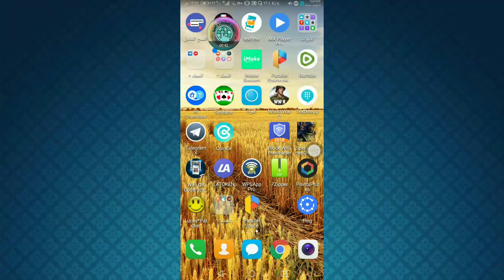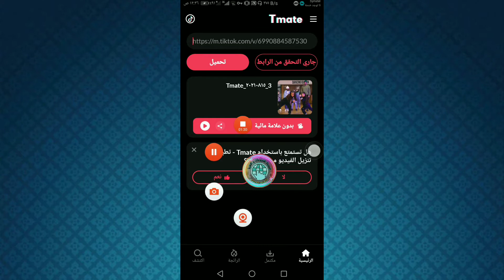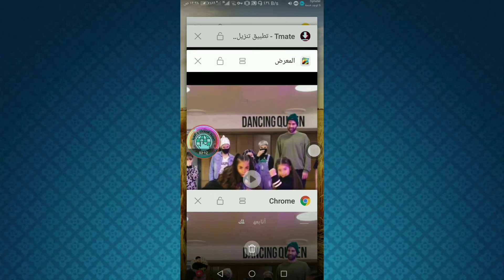طريقة تحميل الفيديوهات من تيك توك بدون علامة مائية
انا لست مسؤول عن أي إستخدام خاطئ لهذا الشرح لإن الهدف من هذا القناة هو هدف تعليمي و التوعية

المحيط للشروحات و التقنية

مجموعة المناقشة
مجتمع المحيط بالربح من الانترنت

قناتنا الثانية على اليوتيوب المختصة بالالعاب